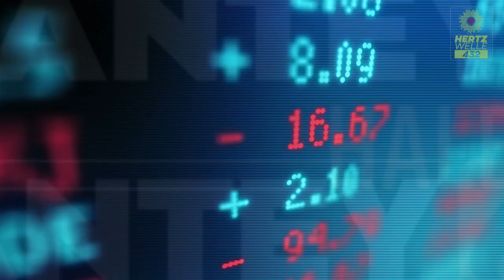Mantey halb 8 Ausgabe vom 28 Juli 2023